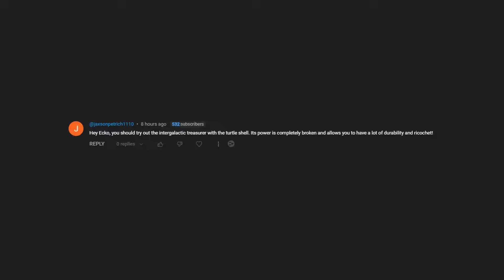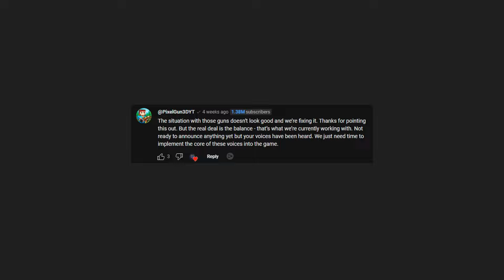They Didn't Believe Me... Now We Have a BIGGER Problem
This weapon is about to ruin small maps in Pixel Gun 3D like we mentioned before release!
Buy Gems, Coins, Keys 20% Cheaper using my This support me and I earn a little money from Pixel Gun 3D!🥺

Pixel Gun 3D didn't listen to me when I explained this was going to be a big problem for players. Well now it just got a whole lot worse!